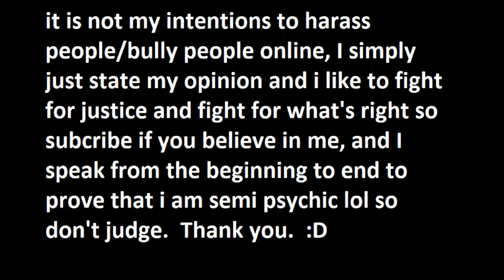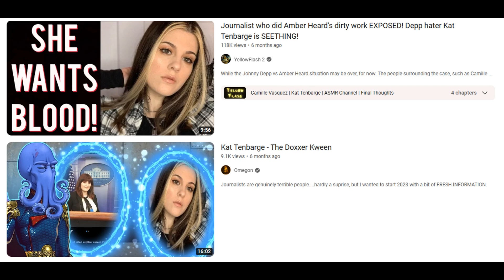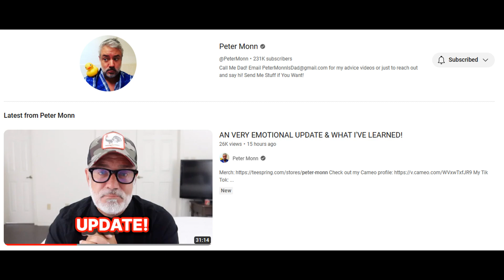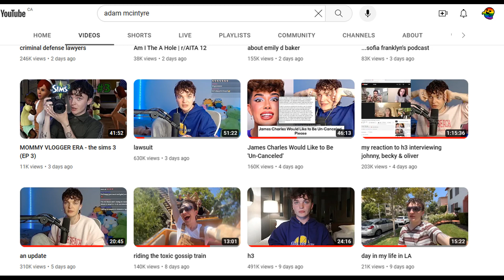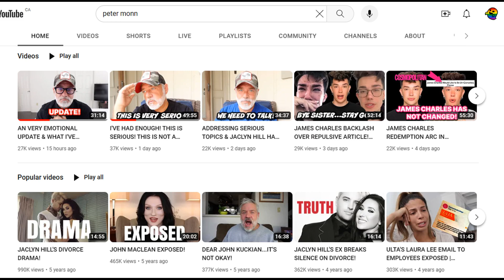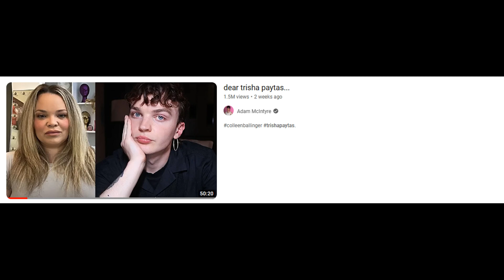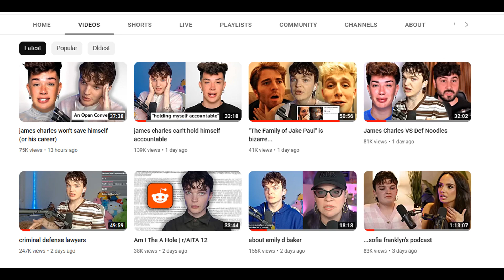WTF is ADAM WEARING?!?!!